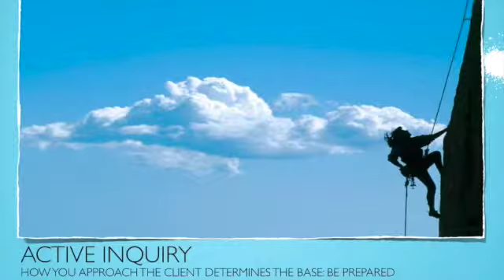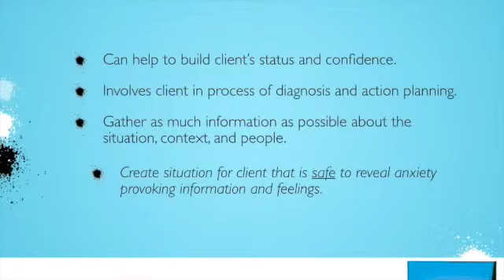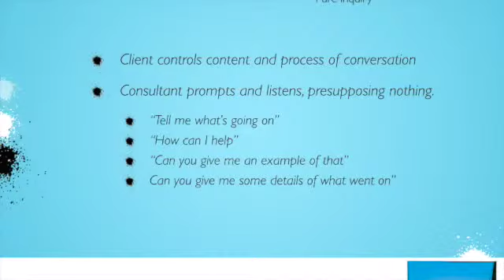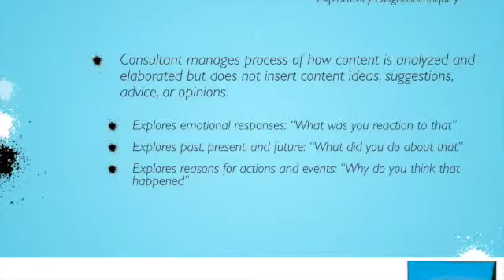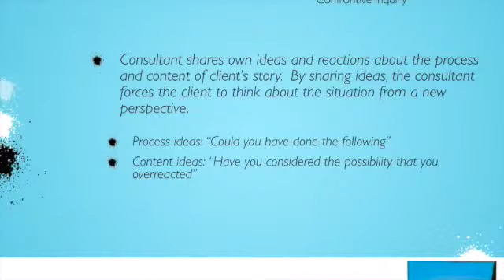ELFH 664 | Active Inquiry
Active Inquiry